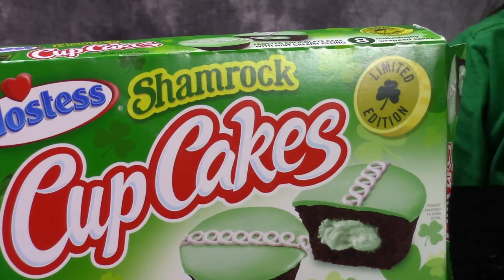Shamrock Cup Cakes by HOSTESS/ Happy St. Patrick's Day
Shamrock Cup Cakes by HOSTESS. Happy St. Patrick's Day guys!